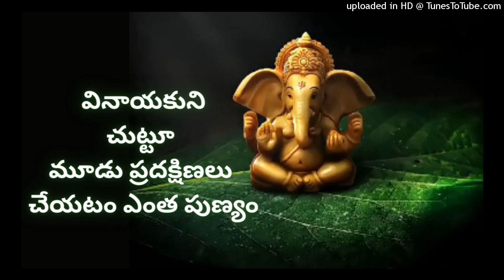వినాయకుని చుట్టూ మూడు ప్రదక్షిణలు చేయటం ఎంత పుణ్యం|spiritualthrist